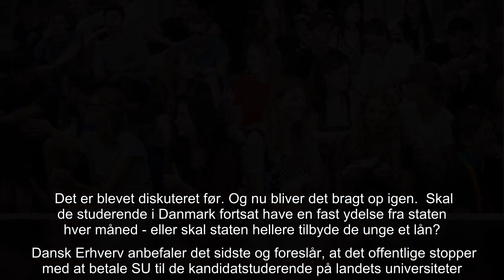Erhvervslivet vil gøre op med SU på kandidatstudier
Studerende på kandidatuddannelser skal ikke have SU. Til gengæld kan de få rentefrie lån, mener Dansk Erhverv.   Det er blevet diskuteret før. Og nu bliver det bragt op igen.  Skal de studerende i Danmark fortsat have en fast ydelse fra staten hver måned - eller skal staten hellere tilbyde de unge et lån?   Dansk Erhverv anbefaler det sidste og foreslår, at det offentlige stopper med at betale SU til de kandidatstuderende på landets universiteter.  Det skriver Berlingske.  Til gengæld skal de unge tilbydes et rentefrit lån, som skal betales tilbage på et senere tidspunkt. De sparede midler skal investeres i uddannelse - fra folkeskolen til universitetet.  - Vi flytter penge fra passiv ydelse til aktiv uddannelse, siger Brian Mikkelsen, der er direktør i Dansk Erhverv, til Berlingske.   - Jeg er ikke i tvivl om, at vi med vores udspil vil få flere til at tage en uddannelse, og at vi vil få bedre uddannelser.  Organisationen foreslår i sit udspil, at der årligt bliver tilført 3,5 milliar ...